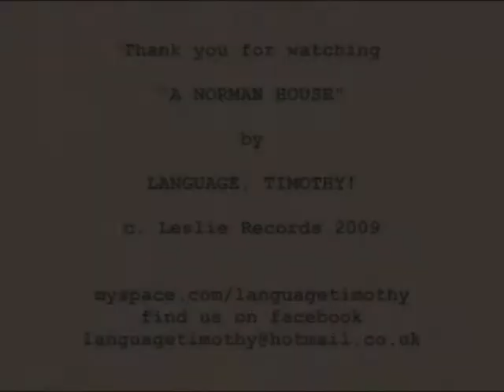Language, Timothy! - A Norman House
A song written especially for our performance in the Norman House, Christchurch on Saturday 25th April 2009 as part of the Riversmeet Arts & Heritage Festival.

Recorded a short time after.